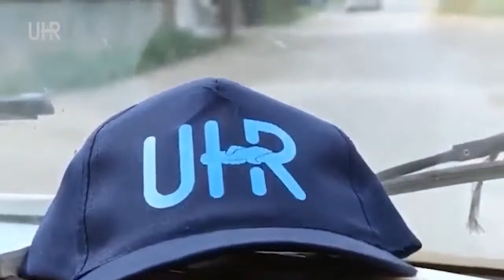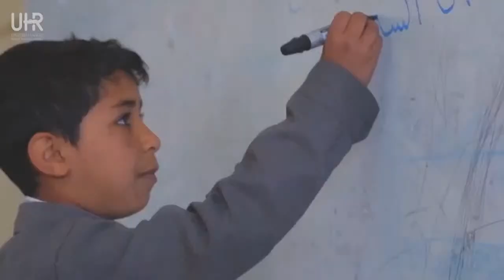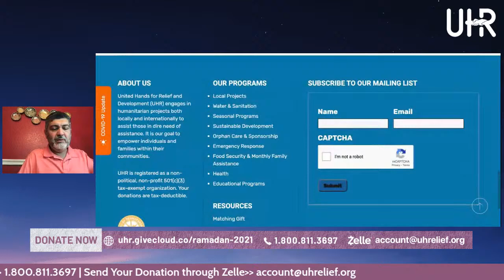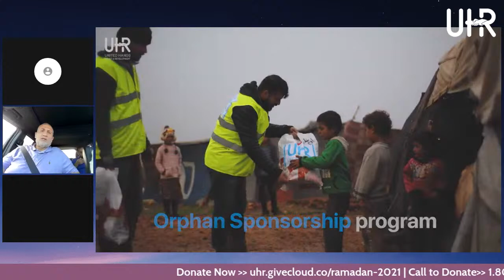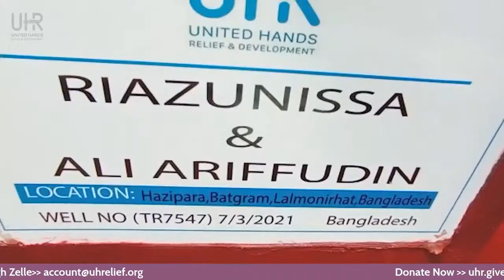Ramadan Reflections with Dr. Zaghloul El-Naggar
نفحات رمضانية مع الدكتور زغلول النجار